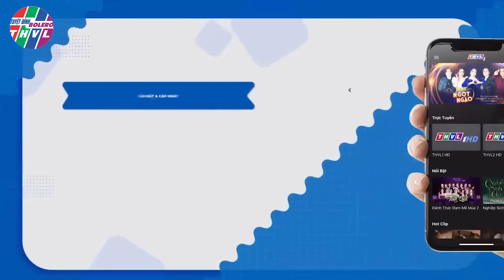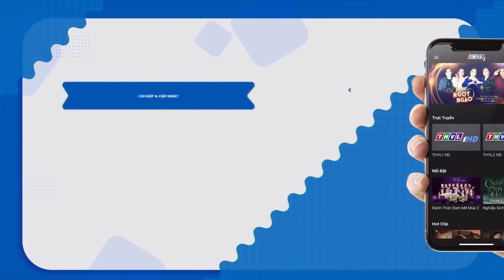Dũng Nhí KHÓC XIN NGƯNG THI Vì Không Thể Hát Tiếp Vì GIỌNG CA QUÁ HAY Khiến Trường Quay Xúc Động